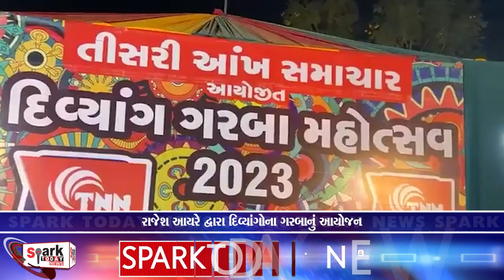રાજેશ આયરે દ્વારા દિવ્યાંગોના ગરબાનું આયોજન 2023 | Spark Today News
રાજેશ આયરે દ્વારા દિવ્યાંગોના ગરબાનું આયોજન